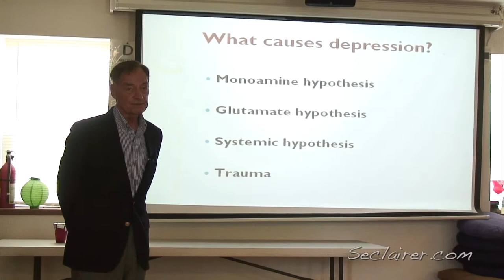Introduction to Educational Grand Rounds Series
Dr Safdar Chaudhary and Peter Bregel introduce us to the upcoming Educational Grand Rounds!

In the coming weeks, we will be delivering, via YouTube and Podcast, more topics as we have discussions with our students and staff on subject matter pertaining to our practice and every day lives.

Join us by subscribing to either platform, and stay tuned to our Facebook, Twitter, or Google+ for upcoming LIVE Google Hangouts you can join us for Mondays around the noon hour!

It is not intended as a substitute for medical or psychological advice, diagnosis, or treatment.  The content should not be used for self-diagnosis, or treatment of any health-related condition.  As always, seek the advice of your health care provider with any questions regarding a medical or mental health condition.  Opinions expressed are the personal opinions and do not represent S’eclairer Behavioral Therapy.